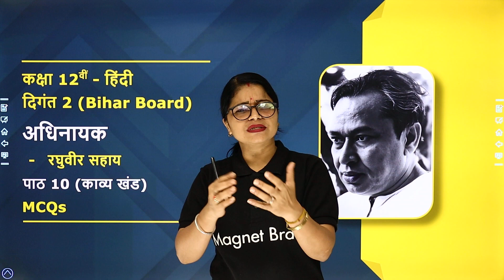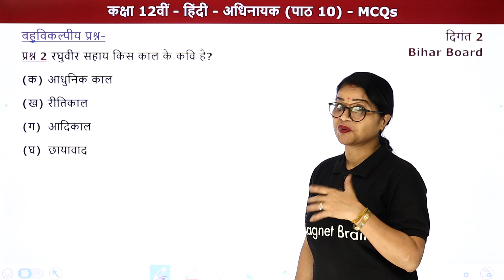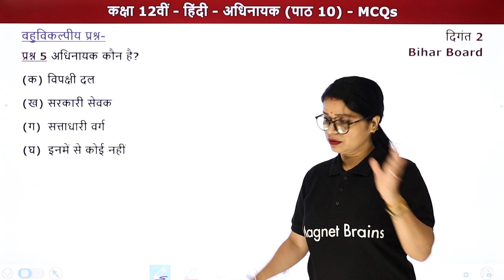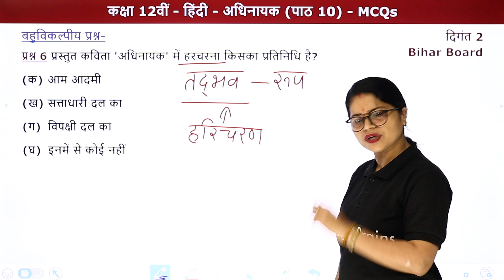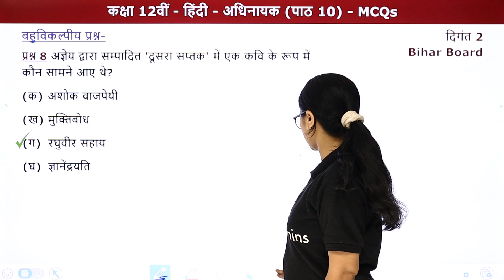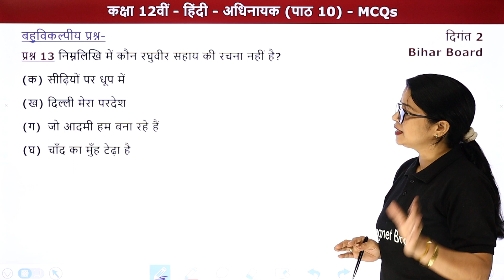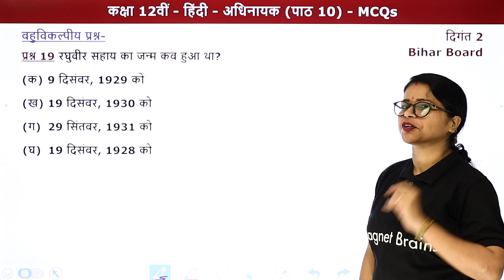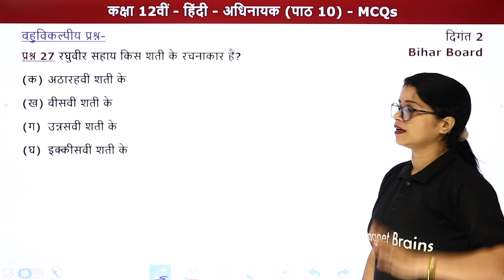Adhinayak (अधिनायक) - MCQs | Class 12 Hindi Chapter 10 (Digant)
✔️ Class: 12th
✔️ Subject: Hindi/हिन्दी, काव्य खंड (दिगंत 2)
✔️ Chapter: Adhinayak/अधिनायक (Chapter 10)
✔️ Topic Name: Adhinayak - MCQs/अधिनायक - बहुविकल्पीय प्रश्न
✔️ Topics Covered In This Video (by Lali Mam): इस वीडियो में Lali Mam Class 12th hindi Digant काव्य खंड का अध्याय अधिनायक के MCQs पढ़ाएगी।  इस अध्याय में शामिल विभिन्न महत्वपूर्ण टॉपिक की चर्चा करते हुए प्रमुख बिंदुओं के माध्यम से विद्यार्थियों के लिए चर्चा करेंगी। यह वीडियो दर्शकों को इस अध्याय के MCQs समझने में बेहतर मदद करेगा एवं दर्शकों को उनके हिन्दी के विषय में बेहतर परिणाम प्राप्त करने में मदद करेगा।
00:00 Introductions - Adhinayak (MCQs)/परिचय - अधिनायक (बहुविकल्पीय प्रश्न)
01:31 MCQs/बहुविकल्पीय प्रश्न
प्रश्न 1 अधिनायक' शीर्षक कविता किस तरह की कविता है?
21:46 Website Overview/वेबसाइट अवलोकन

अधिनायक कौन है class 12 mcqs
अधिनायक कैसी कविता है objective
अधिनायक कविता की व्याख्या
हरचरना अधिनायक के गुण क्यों गाता है?
अधिनायक कविता का सारांश बिहार बोर्ड
अधिनायक बहुविकल्पीय प्रश्न
'कौन-कौन' में पुनरुक्ति है, कवि ने यह प्रयोग किसलिए किया है ?
अधिनायक शीर्षक कविता में पूरब पश्चिम से कौन आते हैं